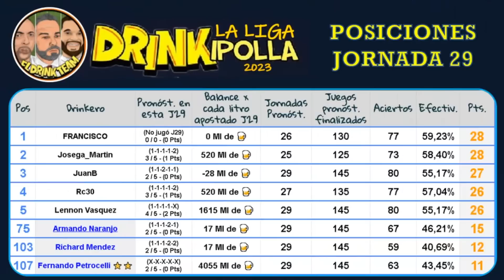199 CORAZÓN VINOTINTO FVF / CLÁSICO CARACAS TÁCHIRA / JOSEF MEJOR AMIGO DE MESSI / GOL SALOMÓN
199 CORAZÓN VINOTINTO FVF / CLÁSICO CARACAS TÁCHIRA / JOSEF MEJOR AMIGO DE MESSI / GOL SALOMÓN